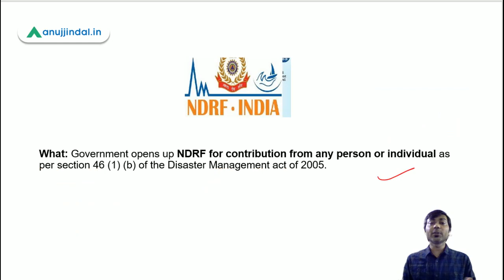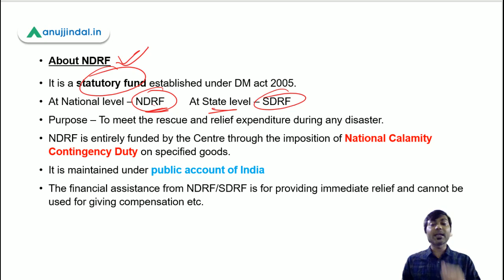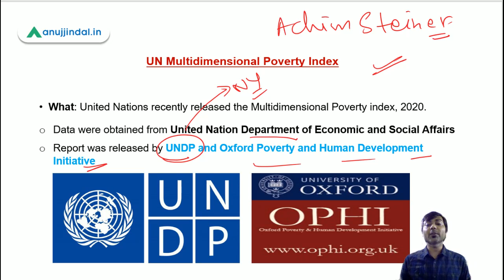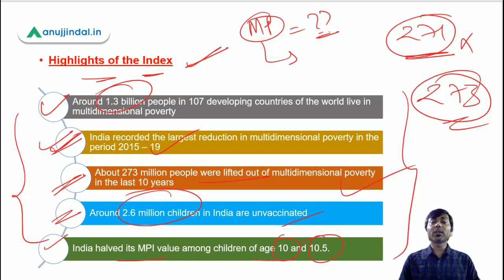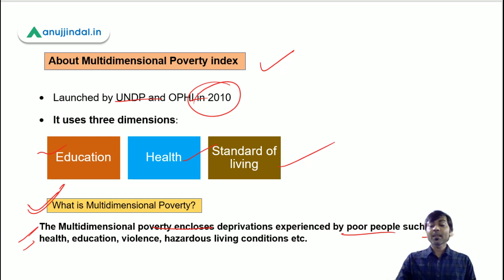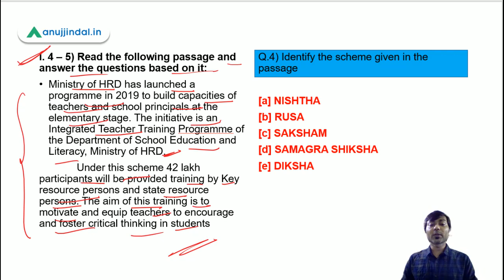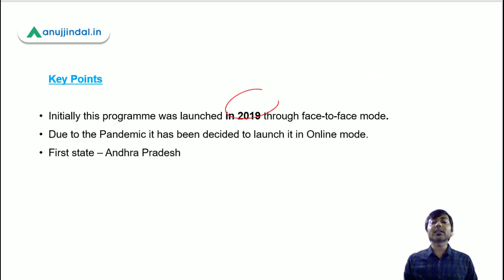PIB 247 | UN Multidimensional Poverty Index | Daily Current Affairs | Day 76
In this session we will discuss the UN MULTIDIMENSIONAL POVERTY INDEX, updates in the scheme NISHTHA, National Disaster Response Fund, and other PIB news.